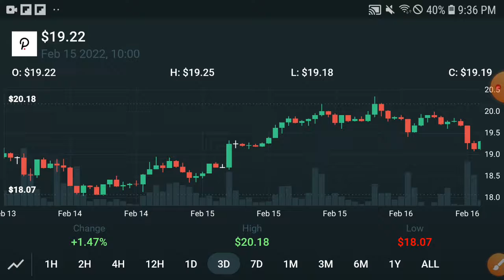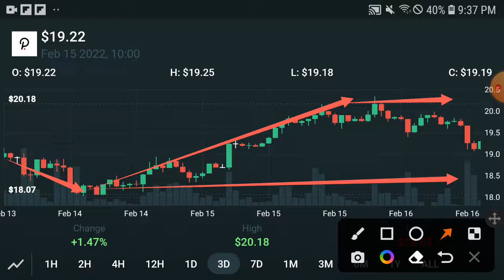PolkaDot Holders Millionaire || PolkaDot Price Prediction! PolkaDot Today Update